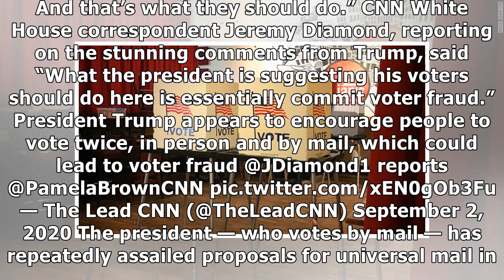Trump Apparently Encourages Supporters to Commit Voter Fraud